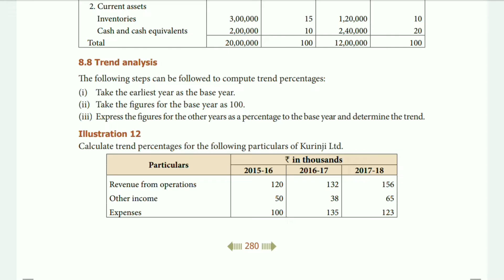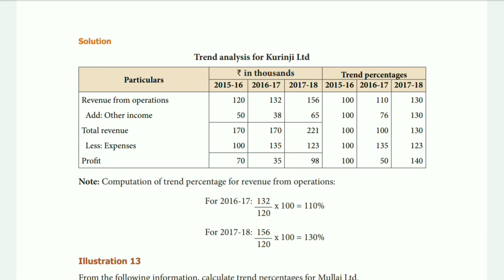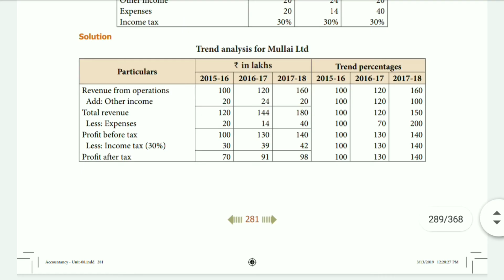12th Std Accounts | Chapter 8 | Trend Analysis | Illustration 12 & 13 | Easy method | Aakkam ...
12th Std Accounts | Chapter 8 | Trend Analysis | Illustration 12 & 13 | Aakkam .